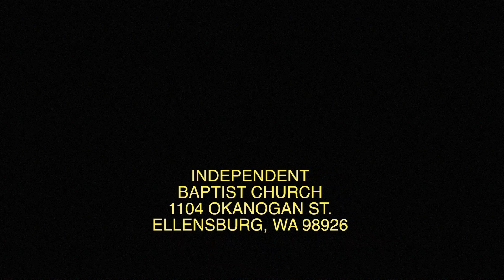July 26 2020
"Kindness Extended"